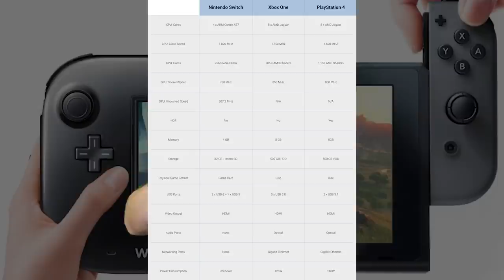Why Switch 3rd Party Ports Are Great While Wii U's Ports Were Not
Yes, the versions of 3rd party games on Nintendo Switch are the worst versions of those games. Some compare this to the situation with Wii U. I'm here to explain away the difference!